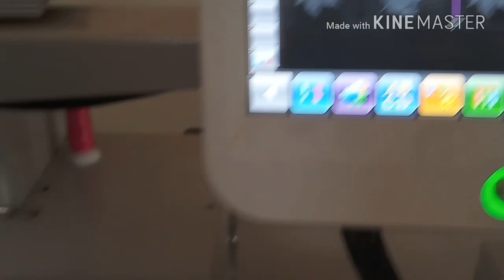Computerised machine Embroidery on kurta